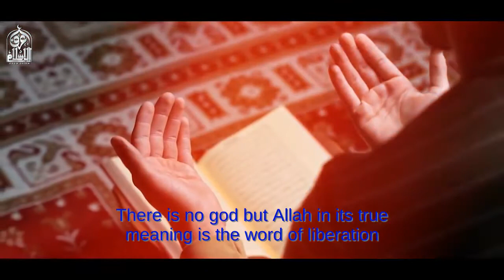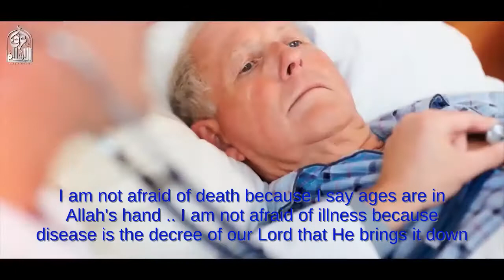No worries anymore , How to get rid anxiety and enjoy life . كيف تتخلص من القلق وتستمتع بالحياة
How to get rid anxiety, stress , depression , and all mental illness , how to enjoy your life , how to reach to the internal self and soul satisfaction . Dr.Mostafa Mahmoud , Egyptian scientist and thinker simply explains the way .
Dr.Mohammad Rashidi channel presented this content before . I took the same valuable content and added the English translation , and re-present it again for all the world .
No god , but , Allah
Dr. Mostafa Mahmoud .
Dr. Mohammad Alrashidi
# stress
Self satisfaction